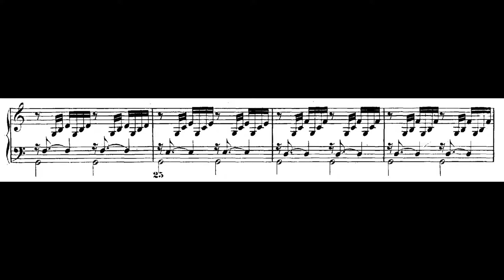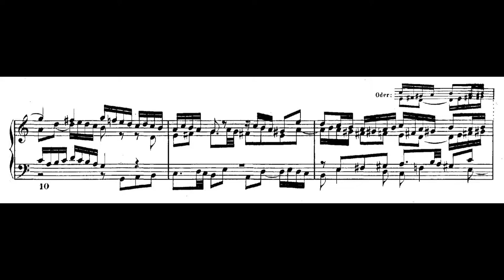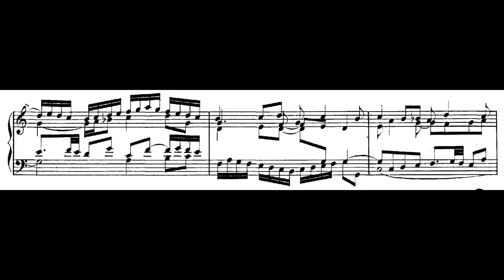Andrew Violette plays Bach's Prelude and Fugue in C Major from WTC Bk 1